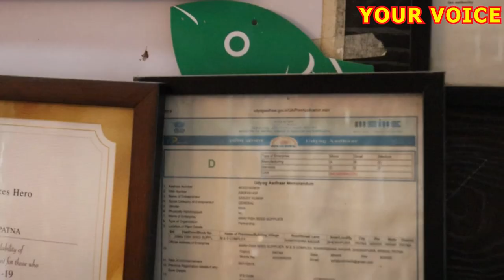घर बैठे मछली और मुर्गी का Business कैसे शुरू करें | बेरोजगार लोगों के लिए Business Ideas| YOUR VOICE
आप भी घर बैठे हुए बिहार और झारखंड में कहीं भी मछली और मुर्गा पालन का बिजनेस शुरू करना चाहते हैं तो नीचे दिए गए पता या मोबाइल नंबर पर संपर्क कर घर बैठे ही सारा काम सिर्फ एक कॉल से करवा सकते हैं
 ANAV FISH SEEDS SUPPLIER
Address - Poltry& Aqua Mall, Jagdish Chowk, Near Open Minds School
                  Jaganpura Road, Patna - 800027

Things you get to know after watching this video
1.घर बैठे मछली का व्यापार कैसे शुरू करें
2.मछली और मुर्गी का व्यापार के लिए जरूरी बातें ध्यान रखें
4. बेरोजगार लोगों के लिए व्यापार
5. कम खर्च करके व्यापार कैसे शुरू करें
6. मछली और मुर्गी के व्यापार में किन बातों का रखना है ध्यान
7. मछली पालन करने का सही तरीका क्या है
8. मुर्गी पालन करने का सही तरीका क्या है
9. मछली पालन करते वक्त किन बातों का ध्यान रखना है
10 बिहार में मछली और मुर्गी का व्यापार कैसे शुरू करें
11. झारखंड में मछली और मुर्गी का व्यापार कैसे शुरू करें
12.  Best business ideas for unemployed
13. How to start fish and Cock business
14. Start best business at low investment.
15. Business ideas for village
16. Invest less and earn more
17. गांव में शुरू करने वाले व्यापार
18. घर बैठे शुरू करें मुर्गी और मछली का व्यापार
19. मुर्गी पालन में किन बातों का रखना है ध्यान
20. मछली और मुर्गी पालन में किन गलतियों का ध्यान रखना है
21.Best business in village
22.Earn more profit in business
23.Business ideas
24. Business ideas for farmer
25. किसान भाइयों के लिए व्यापार
26. गरीब लोगों के लिए व्यापार
27. घर बैठे लाखों कमाना सीखे
28. Gao k liye business
29. Business suru krne ka asan tareeka
30. Jada paisa kaise kmaya jaye
31. Ghar baite laakho kamana sikhe
32. Paisa kamane ka aasan tarika
34.Gareeb logo k liye business ideas
35. Machli Murgi ka business

बाकी यह वीडियो आपको कैसा लगा नीचे कमेंट बॉक्स में कमेंट करके बताएं हमें
Jai Hind